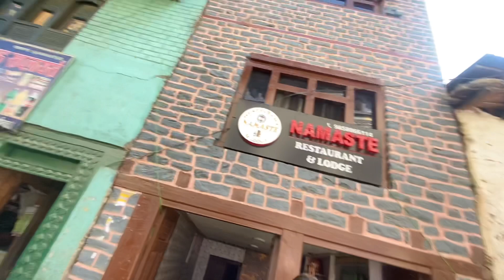DOLPA Crossfire Rm250 First Ride Full off-road Dolpa ko sadharmukham Dunai to lamolote samma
Danger road dolpa ko